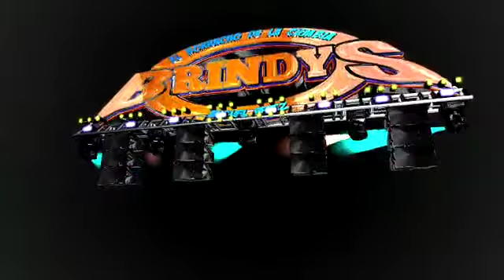Miguel Pérez sonido bryndys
Video de Miguel Perez